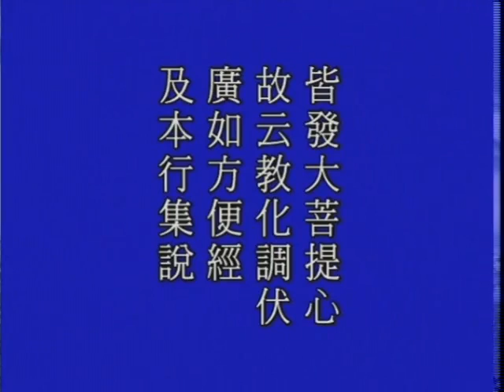大方廣佛華嚴經－2115－淨空法師